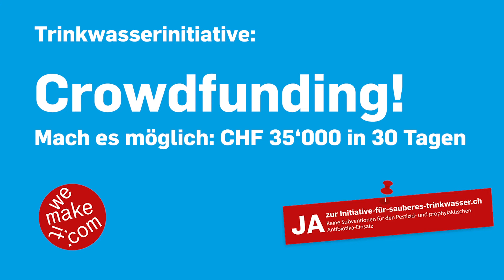Crowdfunding Update: 50% erreicht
In nur 2 Tagen haben wir mehr als 50% unseres Ziels erreicht. Mach es möglich die Fr. 35 000.—für die geplante Informationskampagne zu erreichen

Danke Vielmals!